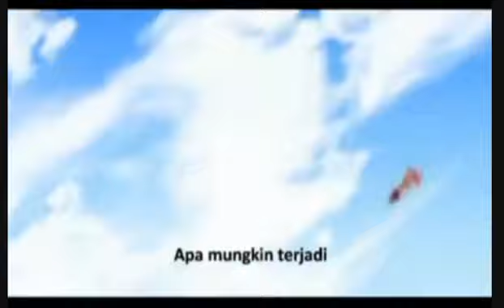BoBoiBoy Intro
BoBoiBoy is owned by Disney Channel Asia and Animonsta Studios, not me.